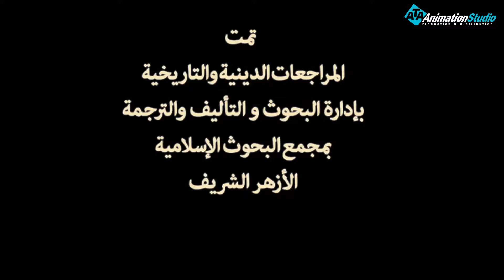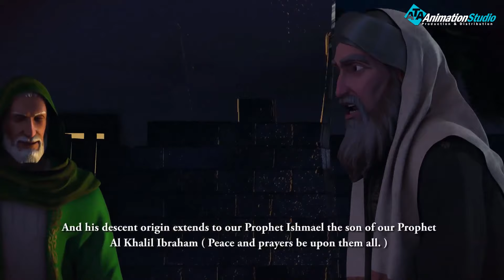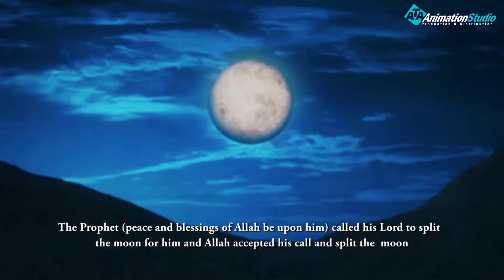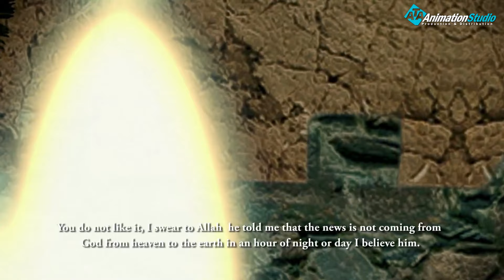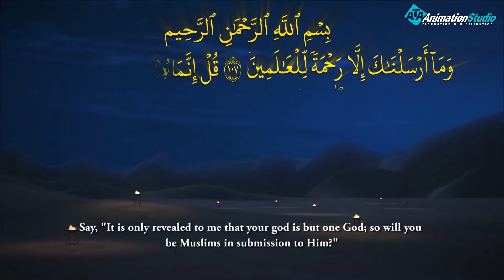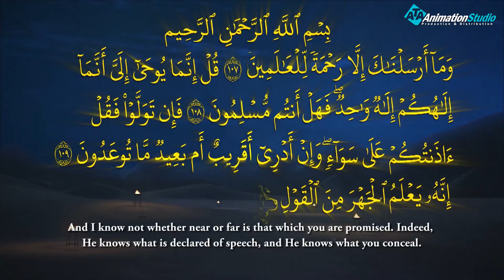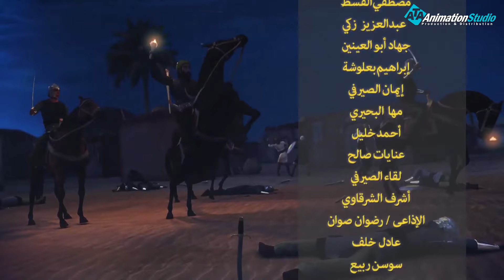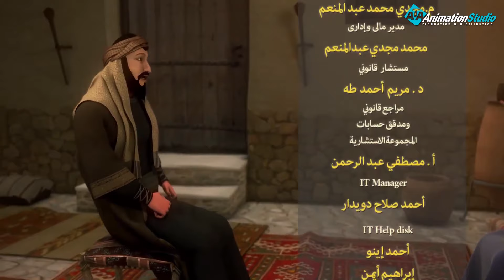Habib Allah - S3 - Episode 29 ( English Subtitle )